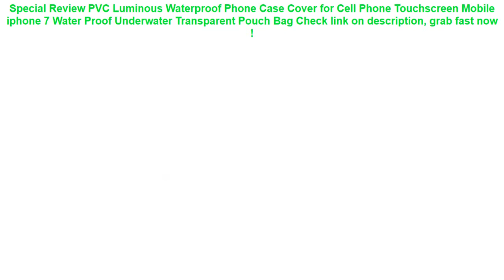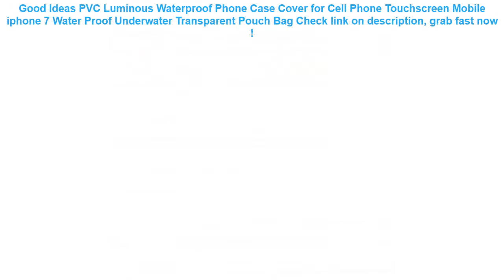PVC Luminous Waterproof Phone Case Cover for Cell Phone Touchscreen Mo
14+ best reviews of PVC Luminous Waterproof Phone Case Cover for Cell Phone Touchscreen Mobile iphone 7 Water Proof Underwater Transparent Pouch Bag Good Ideas.

| Discount : 15%

At this time of writing, the PVC Luminous Waterproof Phone Case Cover for Cell Phone Touchscreen Mobile iphone 7 Water Proof Underwater Transparent Pouch Bag has garnered 75 customer reviews with rating of 4.6 out of 5 stars. Not a bad score at all as if you round it off, it’s actually a perfect five already. From the looks of that rating, we can say the product is promising mostly because of the following main reasons:

1. Convencient to Use
Many users love the PVC Luminous Waterproof Phone Case Cover for Cell Phone Touchscreen Mobile iphone 7 Water Proof Underwater Transparent Pouch Bag for the convenience it brings.

2. Easy to Handle
If you’re a first-time use, you would have no problem with the PVC Luminous Waterproof Phone Case Cover for Cell Phone Touchscreen Mobile iphone 7 Water Proof Underwater Transparent Pouch Bag because it’s fairly elementary in usage.

3. Real Value for Money
All the benefits people are now enjoying from the PVC Luminous Waterproof Phone Case Cover for Cell Phone Touchscreen Mobile iphone 7 Water Proof Underwater Transparent Pouch Bag at the current price its being sold both online and in stores makes it a really sweet deal that just doesn’t get any better.
KISSCASE Luminous Waterproof Phone Case For Samsung Galaxy S9 S8 S7 S6 A7 A8 A9 2018 J3 J5 J7 A3 A5 A7 2017 Cover Pouch Bag Case =

Kids Swimming Ring Yacht Baby Inflatable Swim Pool Portable Summer Safety Toy Adjustable Sunshade Seat Float Water Sports Boat =

1 Pcs Swimming Ring U Shape Inflatable Floating Swim Rings Water Pool Toys Swimming Laps Float Circle Vest For Children Adult =

10 feet outdoor child summer swimming pool adult inflatable pool 305*76 giant family garden water play pool play kids piscine =

2019 brand new easy clean not moves car seat cushions universal pu leather non slide seats cover fits for most cars water proof =
Fashion Women Waist Bag Fanny Pack 3D colorful banana printing Travel Vintage Waist Pack Mobile Pouch money Belt bum Chest Bags =
6.0'' Waterproof Phone Case Cover Touchscreen Cellphone Dry Diving Bag Pouch with Neck Strap for iPhone Xiaomi Samsung Meizu =
Dewtreetali Car Auto Seat Back Protector Cover Back Seat For Children Babies Kick Mat Protects From Mud Dirt 59x43cm =